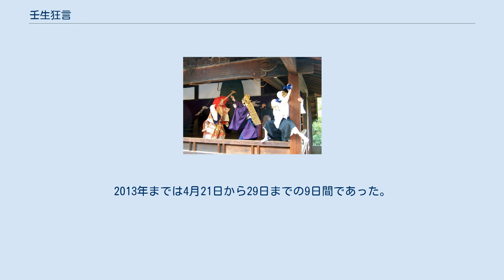壬生狂言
壬生寺 」 壬生狂言 壬生大念仏狂言。
無言劇だが、演者は口の中で南無阿弥陀仏と念じているという。
 壬生大念仏狂言（みぶだいねんぶつきょうげん）は、毎年節分と4月、10月に京都市中京区の壬生寺（みぶでら）で演じられる無言劇である。
大念仏狂言（だいねんぶつきょうげん）のひとつ。
重要無形民俗文化財に指定されている。
約700年の歴史があり、演目は30曲。
 仮面をつけた演者が、鉦や太鼓、笛の囃子に合わせ、無言で演じる。
演目は全部で30ある。
演目には、勧善懲悪などの教訓を伝える話や、『平家物語』のほか御伽草子などに取材した話がある。
煎餅を観客席に投げる「愛宕詣」、紙でできた糸を観客席に投げる「土蜘蛛」、綱渡りをする「鵺」「蟹殿」、素焼きの皿（焙烙）を割る「炮烙割」といった派手な見せ場を持つ演目もある。
炮烙割で約3メートル下に投げ落とされる皿はおよそ一千枚にも及び、厄除けや開運のため参拝客があらかじめ奉納する。
 鉦と太鼓の音から「壬生寺のカンデンデン」の愛称で親しまれている。
 壬生狂言を伝承し演じるのは、壬生大念仏講中の人々である。
地元の小学生から長老まで約40人が壬生大念仏講中を構成し、学校通い、会社勤め、商いなどの本職のかたわらに練習をし、公演をしている。
 公演は毎年3回、 である。
 鎌倉時代の1300年、融通念仏宗の円覚上人によって創始されたと伝えられている融通念仏の狂言。
拡声器のない時代に、仏教を群衆にわかりやすく説くために、大げさな身ぶり手ぶりで表現する無言劇の形態が採用されたという。
念仏狂言が無言劇化した理由については、本来、大衆が念仏をする前で行なわれたものであったために、台詞を発しても念仏の声にかき消されて伝わらないので無言になったとする説もある。
なお、同じ念仏狂言でも、千本閻魔堂のものは、台詞入りで行なわれている。
 江戸時代になると、布教活動としての色彩が薄れ、大衆娯楽として発展した。
能や狂言、物語に取材し、新しい演目が考案された。
 愛宕詣（あたごまいり）　※ 但し、本来は壬生寺ではなく清凉寺の演目。
 安達ヶ原（あだちがはら） 大江山（おおえやま） 桶取（おけとり） - 壬生狂言における代表的演目。
日本古劇中の傑作であるとされる。
左手が3本指の美女が地蔵尊に詣でて、閼伽（あか）の水をくむ。
これを見初めた老人（隠居とも大尽とも）が八方、手を尽くしてついには彼女を口説き落とす。
そこへ老人の妻である醜婦が来て、嫉妬する。
老人は妻を蹴倒して若い美女と逃げる。
醜婦は鏡を取って化粧してみるが、自分が醜いので自暴自棄に泣き崩れるというあら筋。
 大原女（おはらめ） 餓鬼角力（がきずもう） 蟹殿（かにどん） 熊坂（くまさか） 賽の河原（さいのかわら） 酒蔵金蔵（さけぐらかねぐら） 節分（せつぶん）- 2月の節分会で上演される演目。
節分の鬼を豆によって退治する話。
 大仏供養（だいぶつくよう） 大黒狩（だいこくがり） 玉藻前（たまものまえ） 土蜘蛛（つちぐも） 道成寺（どうじょうじ） 鵺（ぬえ） 橋弁慶（はしべんけい） 花折（はなおり） 花盗人（はなぬすびと(はなぬすっと)） 舟弁慶（ふなべんけい） 炮烙割（ほうらくわり）- 4月の大念仏会の公演では、必ず毎日の最初に催される演目であり、2月の節分会の際に奉納された炮烙が、この演目の最後に割られる。
炮烙が割れると願い事が成就するとされている。
 堀川御所（ほりかわごしょ） 本能寺（ほんのうじ） 棒振（ぼうふり） 紅葉狩（もみじがり） 山端とろろ（やまばなとろろ） 湯立（ゆたて） 夜討曽我（ようちそが） 羅生門（らしょうもん） ^ a b 壬生狂言『郷土の伝統芸能』芳賀日出男、保育社, 1991 ^ 皿千枚で豪快「炮烙割」京都で壬生狂言始まる産経フォト（2018年4月29日）2018年5月23日閲覧。
 ^ 大念仏会は2014年から日程変更。
2013年までは4月21日から29日までの9日間であった。
壬生寺ホームページより ^ 壬生大念仏講『壬生狂言解説』（壬生狂言観客に配布）より